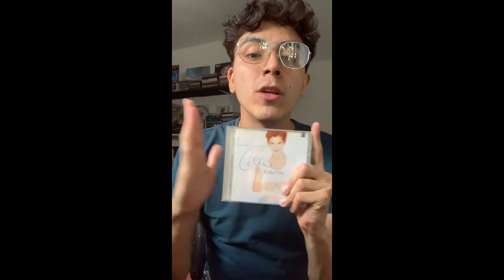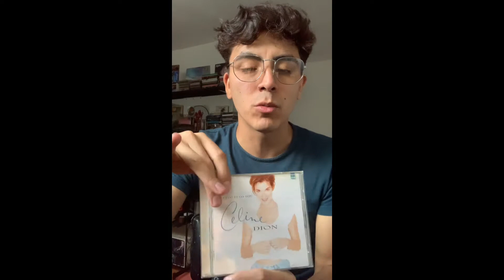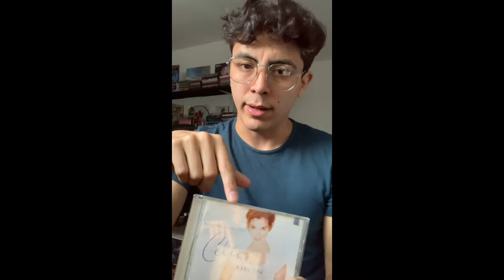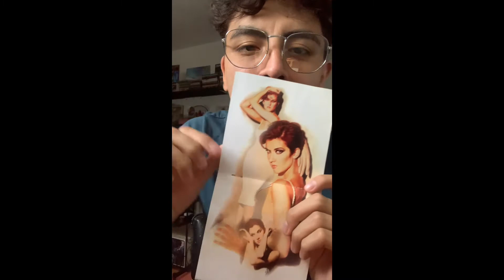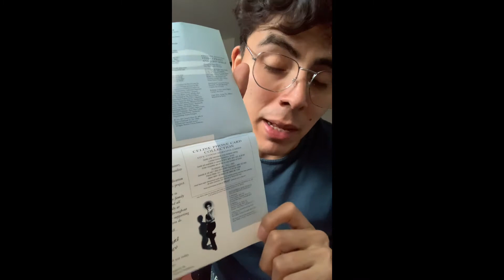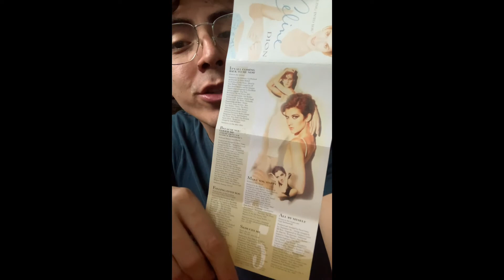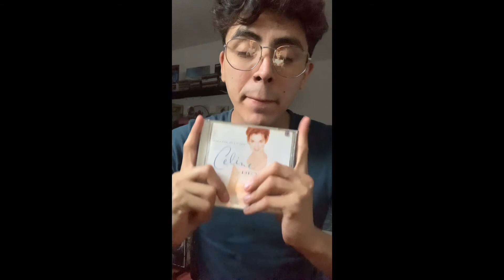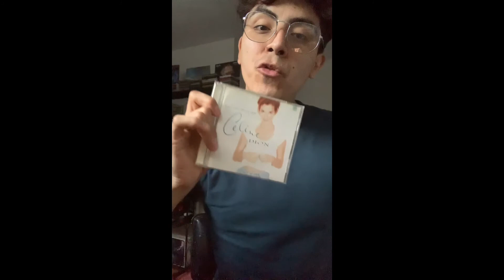Recordando Celine Dion “FALLING INTO YOU” | 25 aniversario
Video en celebración del 25 aniversario de este majestuoso e icónico album en el cual, platicamos un poco del album, lo recordamos, les comparto mis ediciones cd y cassette del album, así  como mis canciones favoritas y algunos datos de la era!

Espero les guste, esta hecho con todo el amor y respeto que le tengo a esta gran cantante Celine Dion ✨❤️